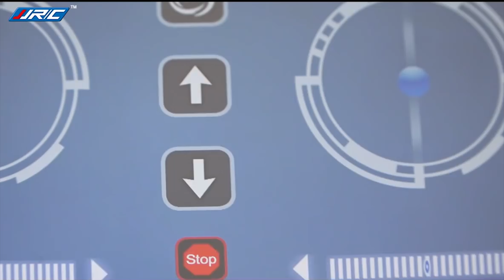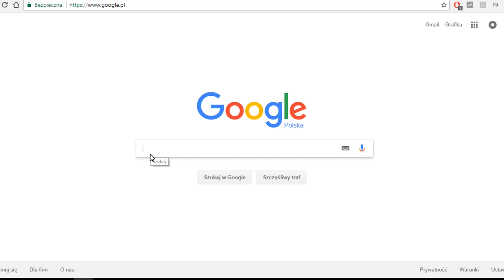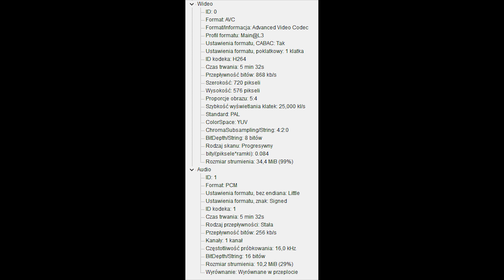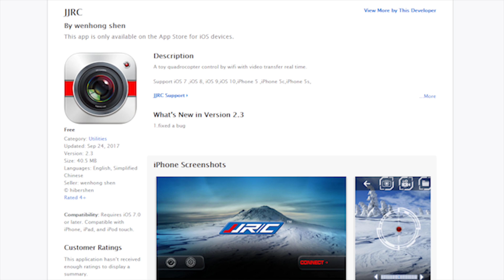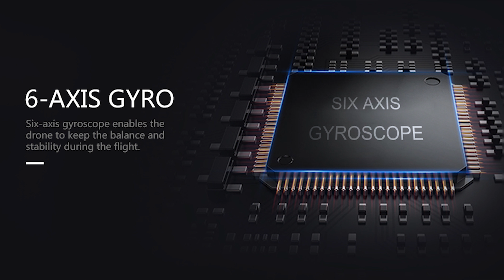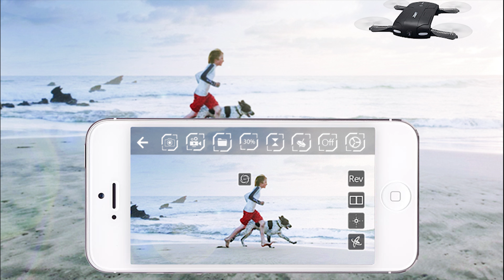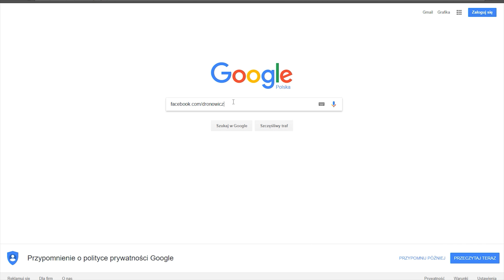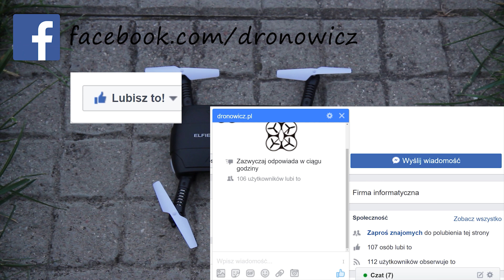|RECENZJA| Drona JJRC H37 Elfie - Kieszonkowego drona z kamerą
Dziękuję za oglądanie! Jeśli podoba Ci się filmik, wesprzyj mnie!